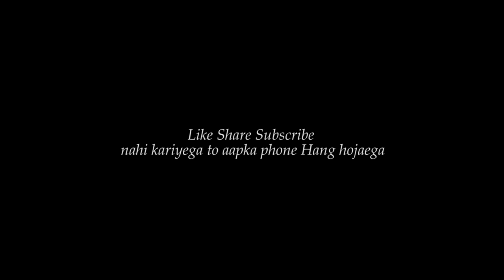MY FIRST VLOG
I am a Photographer who wants to share some Interesting stories.
(Get Discount by using my Refferal Link)

Gaddedar Editing Chair
Asus PRO 4K Art Monitor (100% SRGB)
LG 2K Monitor ( 99% SRGB )
MY 2nd Camera
My Recent Camera- Amazon wale bechte nhi h Sony FX3
MIC ( DJI wala )
MIC (Sony Wala)
MIC Narration wala (Audio Technica AT 2020)
Studio HeadPhone ( Audio Technica)
Table Lamp
LENSES I USE
90mm macro
Gopro hero 10
Camera Bag